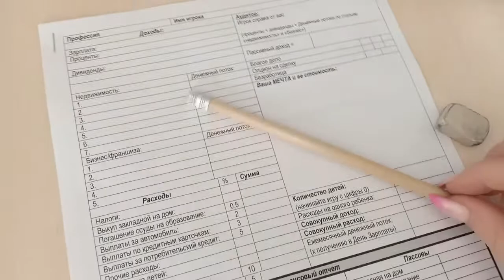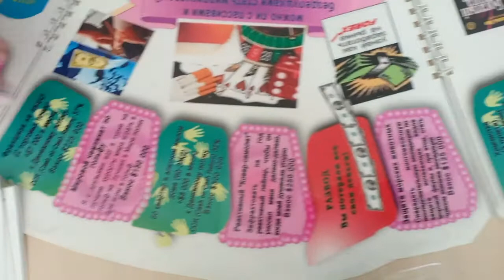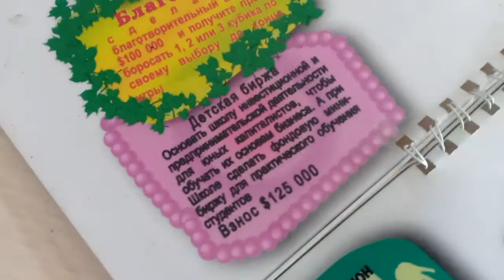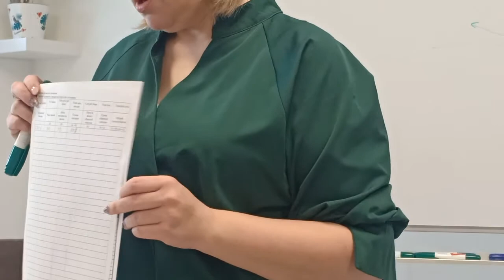Игра Денежный Поток 101 в Москве. Поиграем?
Игра Денежный Поток 101 в Москве.

Не так давно находясь в Москве меня пригласили на игру Денежный Поток 101 по Роберту Кийосаки. Ведущая игры была Ирина Говорова.  Я конечно воспользовалась моментом и попросила ее поподробнее рассказать об этой игры. Ведь всего сейчас 3 человека ведут альтернативную игру Денежный Поток 101, адаптированную сейчас. к рынку России.
Она очень комфортна, и очень интересная. Так что обязательно при возможности сходите на игру и прокачайте себя финансово. Поверьте это круто помогает узнать себя.

Так же в ролике я вам рекомендовала книгу :
Ким Кийосаки "Богатая женщина"
Роберт Кийосаки "Богатый папа, бедный папа"

Запись на игру-тренинг через Директ @finfit_cashflow.
Адрес проведения:  Москва м. "Менделеевская"

Хорошего тебе просмотра.
Буду рада обратной связи в комментариях под этим и другими роликами. Так я буду понимать, что и как мне улучшить свой канал.
Благодарю.